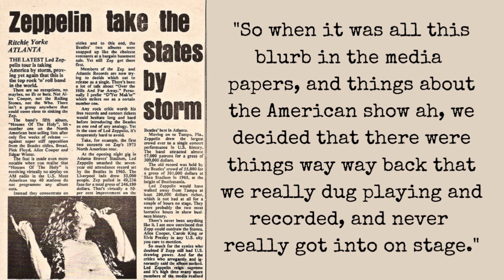Robert Plant's Plantations: Four Part Harmony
"So when it was all this blurb in the papers, and things about the American show ah, we decided that there were things way way back that we really dig playing and recorded, but never really got into on stage. So we decided to develop, for at least one number in our career, four part harmony. Can you believe that? We can do Bus Stop by the Hollies next time. So before the attmosphere gets too overwhelming because of this great step in yet a new direction for Zeppelin, we're now going to witness the four part harmony on a song called Tangerine."
May 18, 1975 - Earls Court